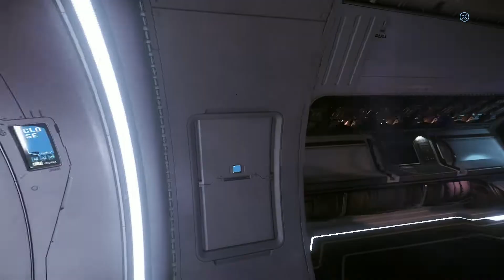Star Citizen Crusader C2 Hercules Tour I No Commentary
Star Citizen C2 Hercules quick exterior and interior tour.

Check DPS Calculator for a more detailed breakdown of specs
Use my videos as a resource before you pledge your money/time!

 Song 1-Osaki X Sleepermane X Casiio- Brooch
Song 2- Osaki X Sleepermane- Warm Colours
Song 3- Osaki X Theo Aabel X Tonion- Everlasting
Song 4-Osaki X Purrple Cat- Violet with Purple
Song 5- Osaki X Tonion-Evergarden